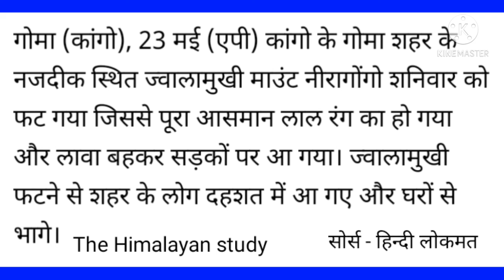नीरागोंगा ज्वालामुखी में विस्फोट || 23 मई 2021 || by A.k. RASTOGI SIR🌎🌎